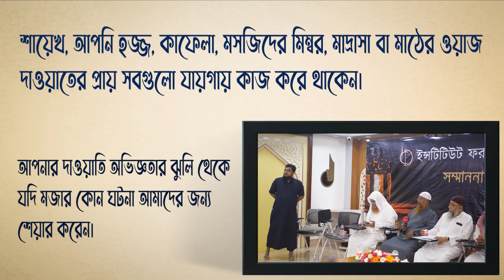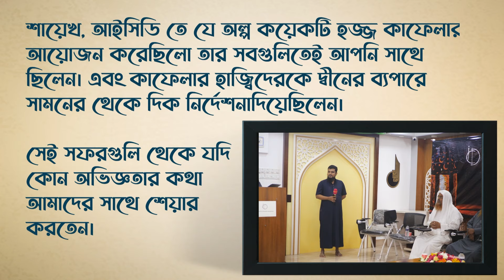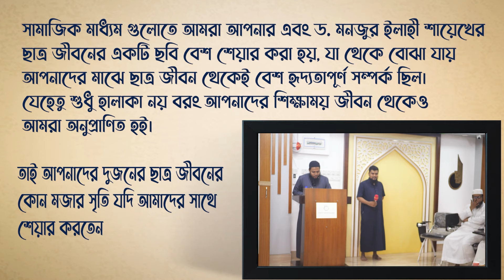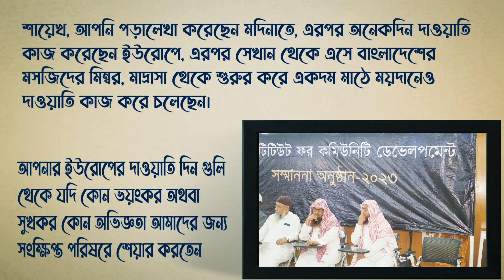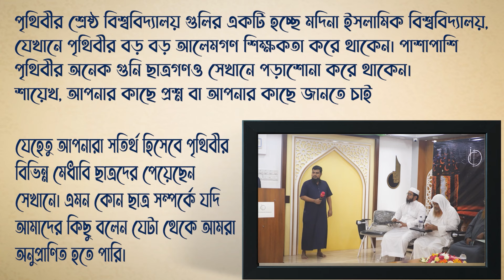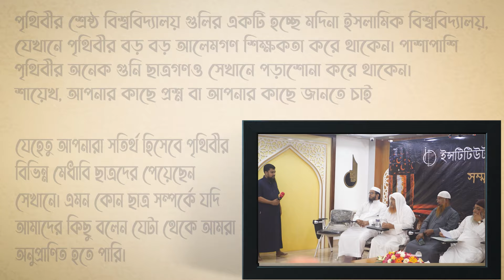প্রশ্নত্তরের মাধ্যেমে অনুপ্রেরণা!!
এমসিডিতে আপনার সাদাকার নিয়াতের কথা আমাদের জানাতে এই লিংকে দয়া করে ইনপুট দিন

MCD নগদ/বিকাশ/রকেটঃ
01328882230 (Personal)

MCD Bank Account Details:
Account Name: Masjid for Community Development and Islamic Centre
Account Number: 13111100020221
Bank: EXIM BANK LTD.
Branch: DHANMONDI MOHILA, DHAKA-SOUTH
SWIFT Code: EXBKBDDH
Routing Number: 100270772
Branch Address: 265/1, West Dhanmondi, Dhaka.

বাংলাদেশে বিশুদ্ধ ইসলামী জ্ঞান প্রচারে Institute for Community Development – এর পথচলা বেশ দীর্ঘ সময়ের। প্রায় ১৫ বছর আগে আমাদের দেশের মুসলিমদের ভুলে ভরা ইসলামী বিশ্বাস ও ইবাদাত দেখে জাগ্রত হওয়া দায়িত্ববোধ থেকে, আমরা একটি সাপ্তাহিক পাঠচক্রের আয়োজন শুরু করি। যার ফলশ্রুতিতে ঢাকায় এবং চট্টগ্রামে দ্বীন শিক্ষার বেশ কয়েকটি আসর চালু হয় – আলহামদুলিল্লাহ্! পাশাপাশি এটা ছিলো এমন সব দ্বীনী ভাই-বোনকে একত্রে জড়ো করার একটা প্রচেষ্টা, যারা একদম ‘প্রাথমিক’ পর্যায় থেকে দ্বীন শিক্ষার গুরুত্ব ও তাড়না অনুভব করবেন এবং তারই এক পর্যায়ে তারা দ্বীনের শিক্ষা ও গবেষণাকল্পে একটা প্রতিষ্ঠান গড়ে তোলার প্রয়োজনও অনুভব করবেন। সেটাই ছিলো আজকের আইসিডির ভিত্তি প্রস্তর। আল্লাহর দেয়া অফুরন্ত বারাকায়, আস্তে আস্তে এগুতে থাকে প্রতিষ্ঠানটি – হয়ে যায় রেজিষ্ট্রেশনের কাজও। বরেণ্য ও নির্বাচিত ‘স্কলার’ ও মেধাবী ‘দ্বীন শিক্ষার্থীদের’ পদচারণায় মুখরিত হতে থাকে আইসিডির হালাকাগুলো। প্রকৃত সুন্নাহর চেতনায় উদ্ভাসিত নতুন প্রজন্ম তৈরির সুদূরপ্রসারী পরিকল্পনায় আত্মপ্রকাশ করে স্কুল ফর কমিউনিটি ডেভেলপমেন্ট (SCD)। পুরো আয়োজনে আস্তে আস্তে যুক্ত হয় উন্মুক্ত লাইব্রেরী, কর্জে হাসানা প্রকল্প, বিভিন্ন ট্রেনিং প্রোগ্রাম (লাশ ধোয়া, রুকিয়া ইত্যাদি), তাজউইদ ও আরবী ভাষা শিক্ষা কার্যক্রম সহ কমিউনিটির প্রয়োজনীয় বহুবিধ কার্যক্রম। আল্লাহর অশেষ রহমতে এই আয়োজনগুলি থেকেই জীবন পরিবর্তন করে, দ্বীনের জন্য তৈরি হয়েছে অনেক দাঈ, দ্বীনের মূল ধারায় ফিরে এসেছে অনেক পরিবার, যে ধারা আজও বহমান।

তবে দ্বীনের এই দাওয়াত ও দ্বীন পালনে মুসলিম ভাই বোনদের নিঃস্বার্থ সহযোগিতার নানান আয়োজনের সম্পূর্ণ অলাভজনক এই প্রতিষ্ঠানটির এখনও কোন স্থায়ী ক্যাম্পাস বা ভবন নেই। সম্পূর্ণ অস্থায়ী ভবনেই চলে আসছে সকল কার্যক্রম। স্থায়ী ক্যম্পাসের অভাবে প্রতিকূলতা মেনে নিয়ে ভবন পরিবর্তনের ঝামেলাও পোহাতে হয়েছে অনেকবার। একজন আবাসিক স্কলারের সার্বক্ষণিক উপস্থিতিতে একটি মসজিদ ভিত্তিক কার্যক্রমের অভাবও অনুভুত হচ্ছে বারংবার – যার অনুরোধও আসছে শুভাকাঙ্খী ভাইবোনদের কাছ থেকে। কারণ আইসিডি কার্যক্রমগুলো আজ আর কোন পরীক্ষামূলক প্রকল্প নয়, বরং একটি পরীক্ষিত ও চলমান দ্বীনী আয়োজন।

আলহামদুলিল্লাহ, আজ আমরা আপনাদের এমনই একটি সমন্বিত উদ্যোগের সুসংবাদ দিতে যাচ্ছি। আইসিডির মসজিদ ভিত্তিক এই সমন্বিত উদ্যোগটির নাম: Masjid for Community Development (MCD) and Islamic Centre [‘মসজিদ ফর কমিউনিটি ডেভেলপমেন্ট এন্ড ইসলামিক সেন্টার’]। কুরআন-সুন্নাহ ও সহীহ আকীদার অনুসারীদের নিয়ে এই মসজিদ ভিত্তিক ক্যাম্পাস নির্মাণের লক্ষ্যে, ইতিমধ্যেই প্রয়োজনীয় দাপ্তরিক কার্যাবলী সম্পন্ন হয়েছে এবং ঢাকার অদূরে ৩বিঘা একটি জমির বুকিং দেয়া হয়েছে।

আমাদের কর্মপরিকল্পনা যা এই প্রজেক্টে বাস্তবায়ন করা হবে, ইন-শা-আল্লাহ:

১. মসজিদুল হারাম ও মসজিদে নববীর আদলে সালাত আদায়ের পাশাপাশি বিভিন্ন মেয়াদে নানামুখী দীনি কার্যক্রম পরিচালিত হবে। পুরুষদের পাশাপাশি নারীদের দীন শেখার এবং সালাত আদায়ের পৃথক ব্যবস্থা থাকবে। দেশের বরেণ্য, বিদগ্ধ আলেমগণ এর ইলমী হালাকা আয়োজন করা হবে।
২. রেসিডেন্ট ইসলামি স্কলার সর্বসাধারণকে ইসলামি ইলম এর সাথে আরও সম্পৃক্ত করার জন্যে বিদগ্ধ ইসলামিক স্কলার এর আবাসন ব্যবস্থা থাকবে। এর মাধ্যমে সাধারন মানুষ কিতাব এর পাশাপাশি সরাসরি ইসলামের ইবাদত পালন এর বাস্তব এবং ব্যবহারিক প্রশিক্ষন পাবেন।
৩. জেনারেল ও দীনি শিক্ষার সমন্বিত সিলেবাসের আধুনিক মাদরাসা/স্কুল নারী ও পুরুষদের জন্য স্বতন্ত্রভাবে সাধারণ ও দীনি শিক্ষার সমন্বিত সিলেবাসের আধুনিক মানের মাদরাসা/স্কুল পরিচালিত হবে।
৪. সাধারণ সিলেবাসের পাশাপাশি ধাপে ধাপে দশম শ্রেণীর মধ্যে সম্পূর্ণ/আংশিক কোরআন হিফয সম্পন্ন করানো হবে।
৫. মসজিদ কমপ্লেক্সের সাথেই শিশুদের জন্য উন্মুক্ত মাঠের ব্যবস্থা থাকবে।
৬. লাইব্রেরি সর্বসাধারণকে দীনি ও উপকারী বই-পুস্তক পড়তে উৎসাহিত করার জন্যে সর্বসাধারণের জন্য উন্মুক্ত লাইব্রেরি প্রতিষ্ঠা করা হবে ইন-শা-আল্লাহ।
৭. অন্যান্য দ্বীনি উদ্যোগ

আমাদের সকলের এই পরিকল্পনা ও স্বপ্ন বাস্তবায়ন করতে যে তহবিলের যোগান দিতে হবে, তা অনস্বীকার্য। ইনশা’আল্লাহ, এই উদ্যোগ বাস্তবায়নের জন্য, আপনার আমার মত আল্লাহ’র নগণ্য বান্দাদের স্বতঃস্ফূর্ত অংশ্রগ্রহণই যথেষ্ট হবে, সেজন্য কোন বিদেশী বা দেশী সংস্থার দান-দক্ষিণার প্রয়োজন নেই! সেই লক্ষ্য বাস্তবায়ন করতে, আমরা আমাদের সকল দ্বীনী ভাইবোনের কাছে আবেদন করবো যে, আমরা সকলে আর্থিক সহযোগিতায় শুধু সর্বতোভাবে যুক্তই থাকবো না, বরং, এটা নিজেদের একটি মসজিদ ও উদ্যোগ – এই অনুভুতি নিয়ে পরিচিতদেরকেও সুযোগ করে দেবো এই উদ্যোগ বাস্তবায়নে যুক্ত হতে এবং বাস্তবায়ন সম্পন্ন না হওয়া পর্যন্ত আমরা হাল ছাড়বো না, ইনশা’আল্লাহ।